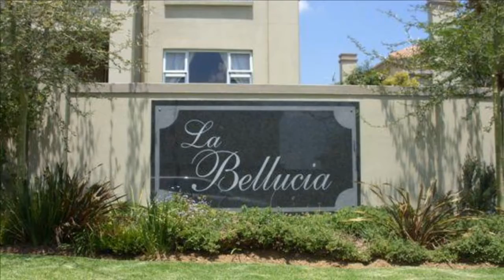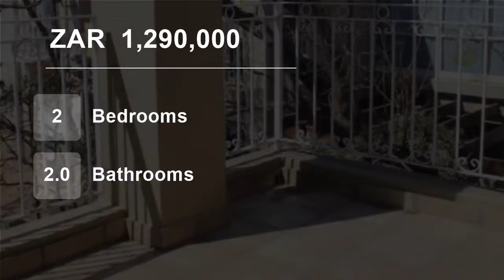2 Bedroom Flat For Sale in Eagle Canyon Golf Estate, Roodepoort, Gauteng, South Africa for ZAR 1,...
This North facing apartment offers a sunny reception area for lounge and dining room.  Sunny upstairs patio off the lounge for entertaining.  Cherry wood kitchen open plan onto the dining area.  Two bedrooms main en suite and a separate bathroom for the second bedroom.  Patio off the second bedroom and a Juliet balcony leads ...